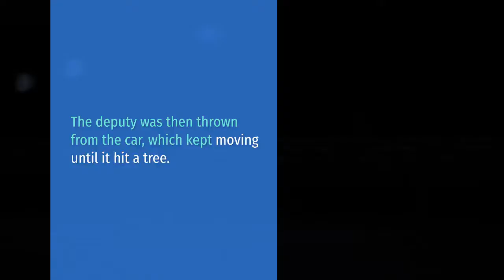Suspect Shot, Killed After Deputy Drug Through Field In Lincoln Co.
Welcome To News Onces Where bring your neighborhood article to life

LINCOLNTON, N.C. (WBTV) - An early morning traffic stop in Lincolnton turned deadly after Lincoln County Sheriff’s deputy was drug by a car and its driver shot before hitting a tree.

Officials say deputies tried to conduct a traffic stop of a 2001 Honda Accord at the 1700 block of Woolie Road about 12:19 a.m.

The driver’s side door was open, and the deputy shot his service weapon, hitting the suspect.

The deputy was then thrown from the car, which kept moving until it hit a tree.

The suspect died at the scene, despite aid rendered by deputies on-scene.

This is a tragic event for both the family of the suspect and officers involved in the incident — a statement

His name has not yet been released, but deputies say the suspect is a 38-year-old white male who had outstanding warrants and a lengthy criminal history.

The Lincoln County Sheriff’s Office has body-worn camera footage from the incident.

The State Bureau of Investigation is conducting an investigation.

In the meantime, the deputy was placed on administrative leave.

The name of the suspect is being withheld, pending family notification.